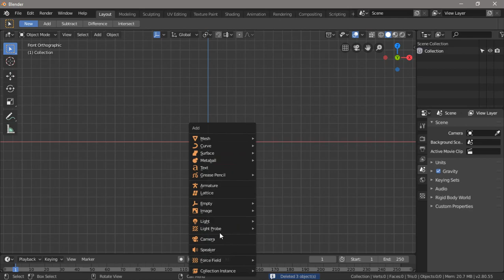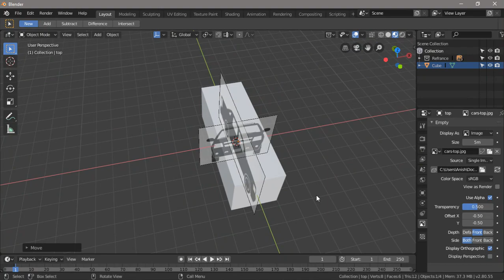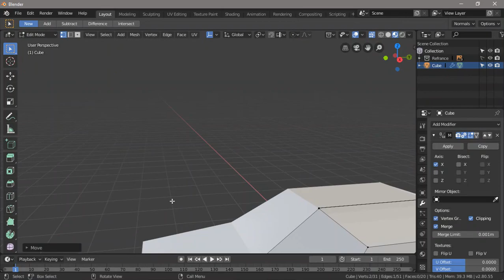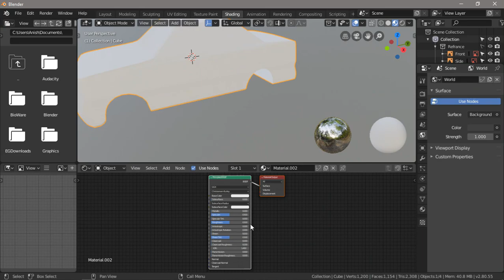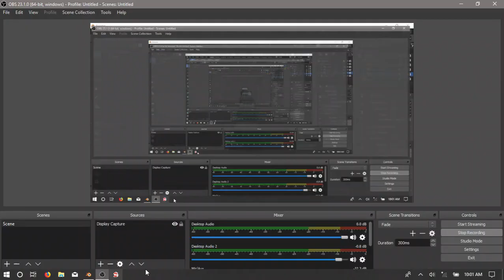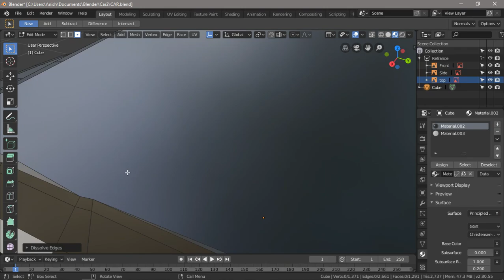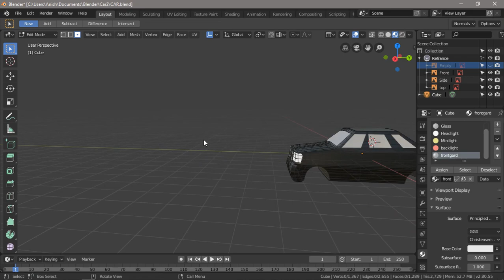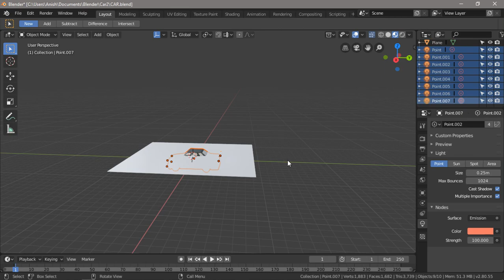Creating Low poly Car in Blender 2.8 | Speed Modeling - 2019 (Second Attempt)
Blender 2.8 Tutorial for complete Beginners.How to use the most common functionality of blender : Modelling , UV mapping , materials, Shading, texture painting , Lighting and rendering. This is a speed modeling on blender 2.8 for beginner where i have shown you how you can create a 3D model of a Car. Here we have learned about modeling UV mapping texturing shading and rendering 3D model in blender 2.8.